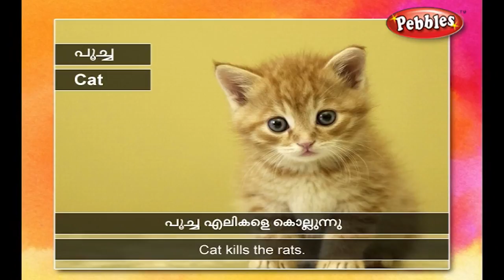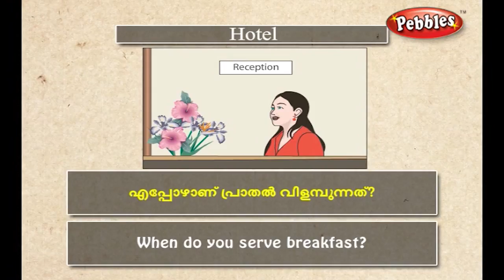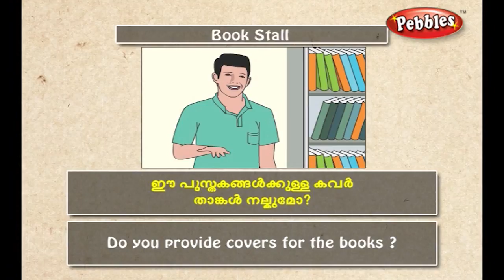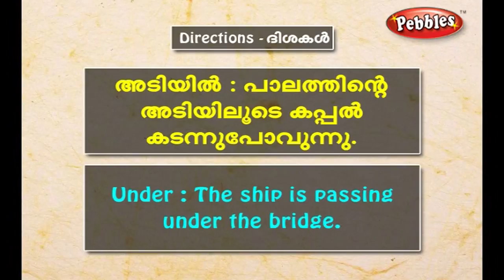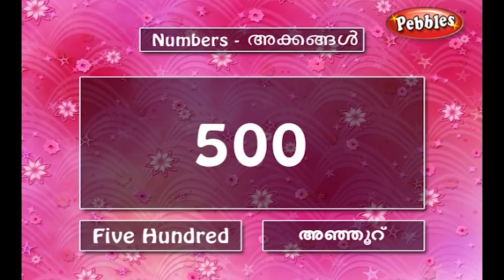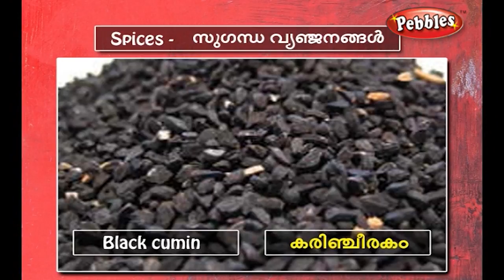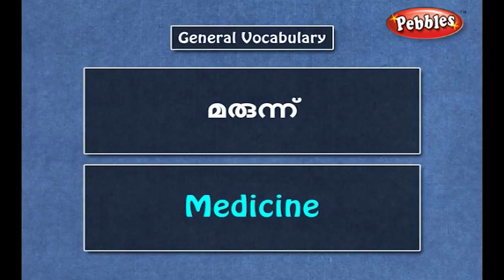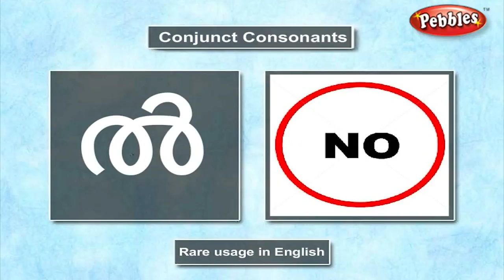Spoken Malayalam Through English Animation | Learn Malayalam | Language learning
Pebbles presents “Spoken Malayalam Conversations Thro’ English to converse freely in Malayalam at various situations. It helps to speak fluently in Malayalam through the apt explanations given in English and enable one to face various situations confidently which one come across in their daily life. The usage of Malayalam is made easy in this Video.